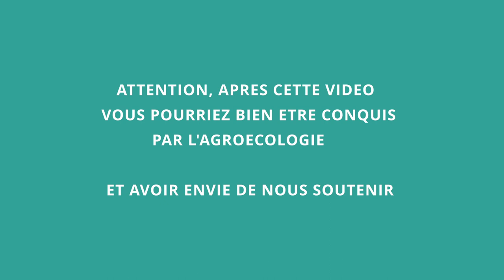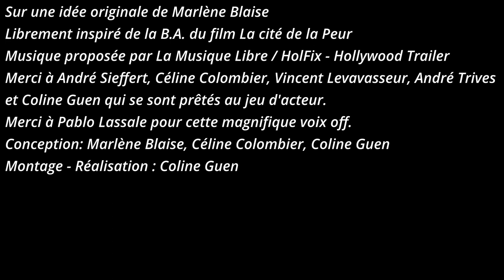Nouveaux portraits de fermes MSV: participez au crowdfunding !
Maraîchage Sol Vivant veut financer la réalisation de nouveaux portraits de ferme, soutenez le projet en participant sur KissKissBankBank :